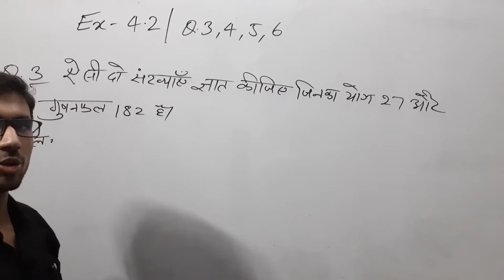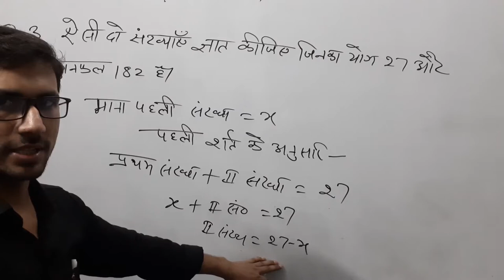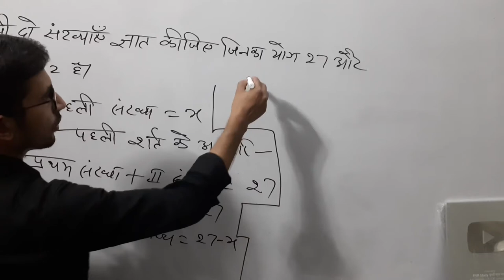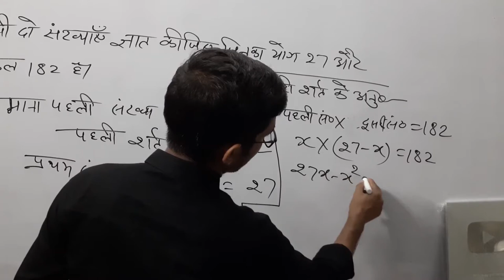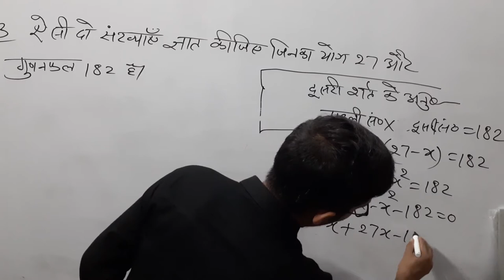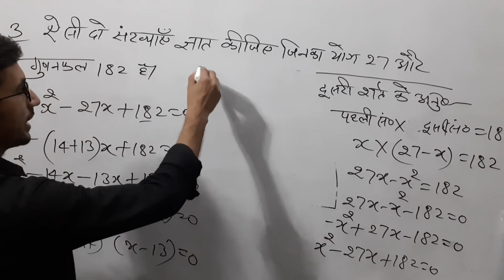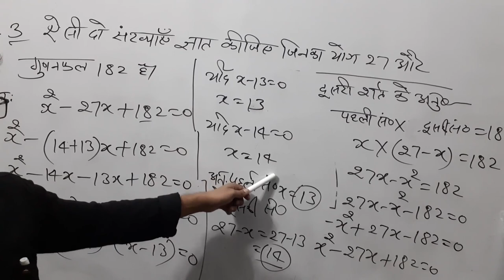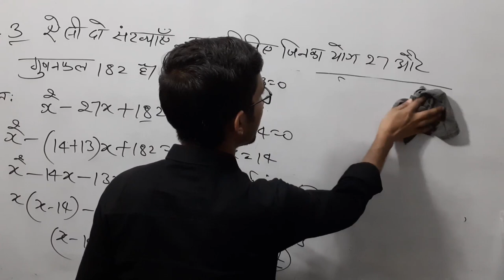Ex - 4.2 Q - 3 Class 10th Maths Ex 4.2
class 10th math exercise 4.2 ka question number 3,